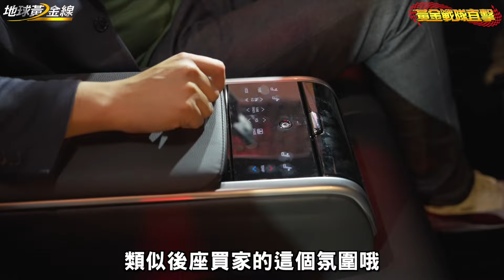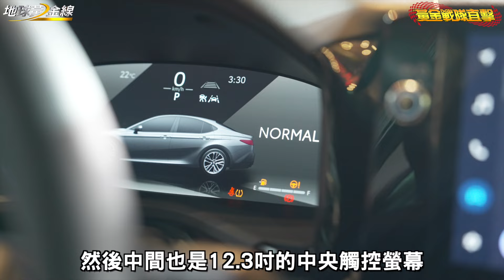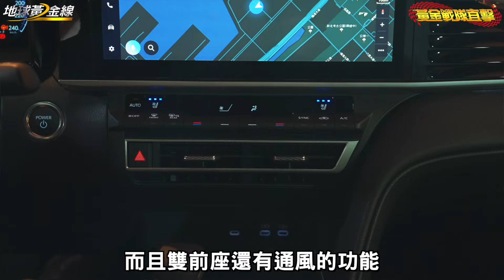直擊／大改款Camry搶先開箱！已經累積破1000張訂單了！？ ft.小捲 陳奕宏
中大型房車王者來襲！！